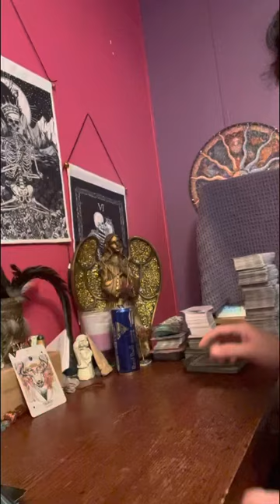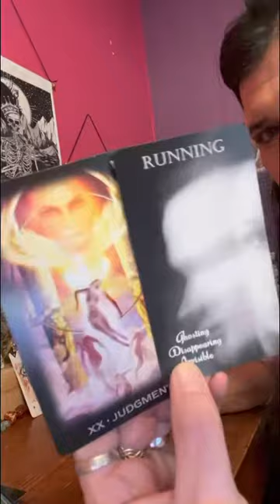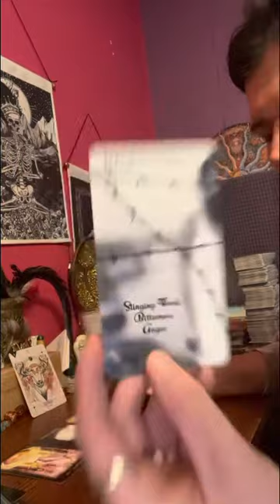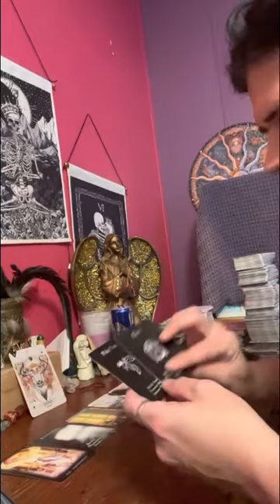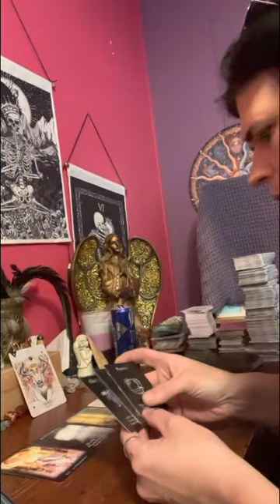taurus their under judgment for ghosting you, they feel resentment towards you, but felt😃with you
⛔️No one has my permission to copy my work and put it on another platform.

❤️Any donations will be put on buying cards for the collective.You can use my PayPal
$Pamsstaroracle

Thank everyone for your support & help growing my spiritual healing ❤️‍🩹 channel!!